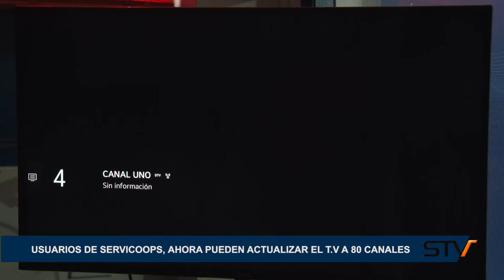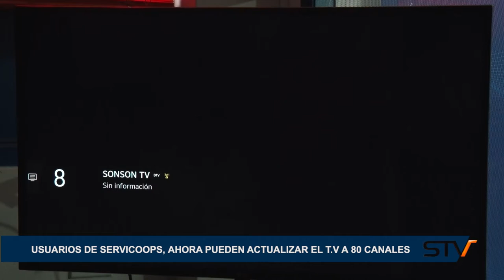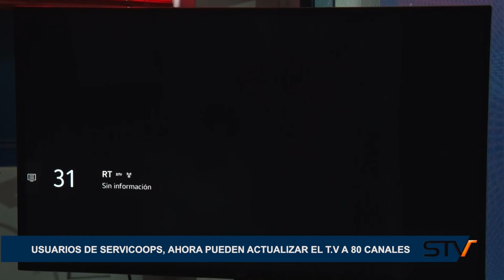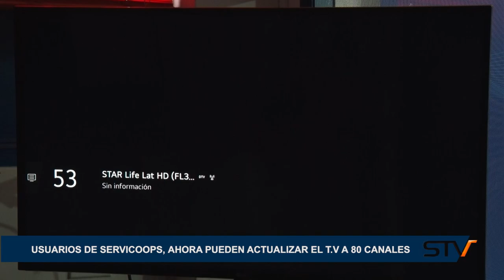USUARIOS DE SERVICOOPS, AHORA PUEDEN ACTUALIZAR EL T.V A 80 CANALES